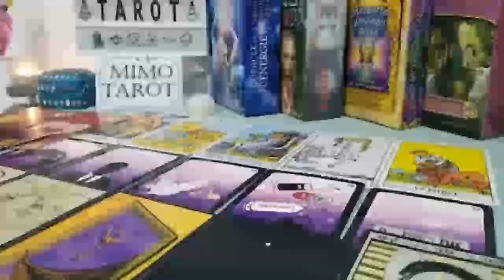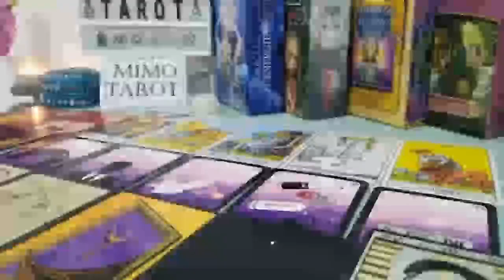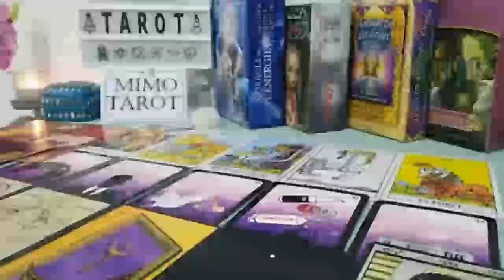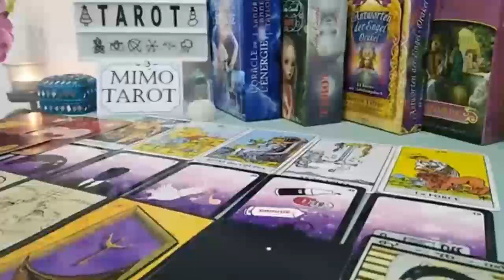AQUARIUS TAROT LOVE READING, WRAPPED AROUND YOUR FINGER, SOMEONE FELL IN LOVE OVERNIGHT